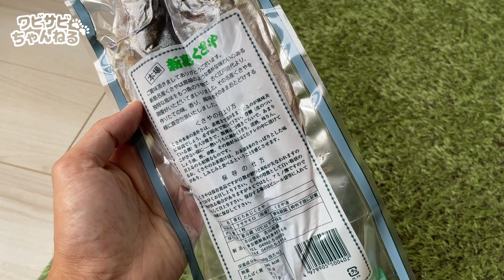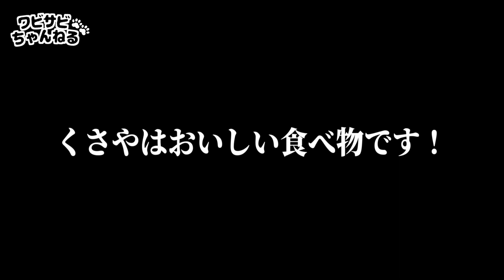【悲報】ウ〇コの匂いのせいで猫との信頼関係が崩壊した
あなたが今までの人生で最も臭いと感じたものはなんですか？私はこれです。猫にも共有したところ無事嫌われました。